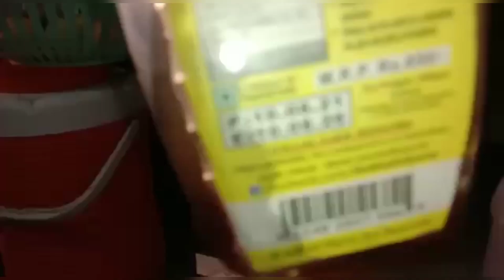hume kis ne invite kiya